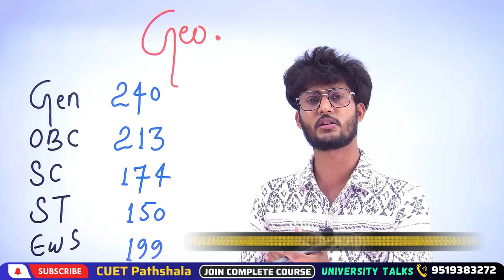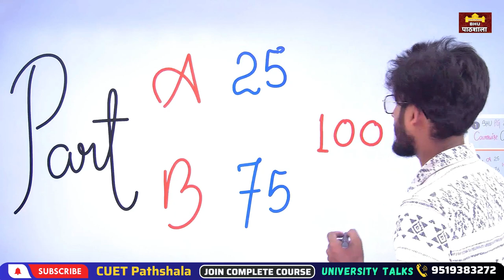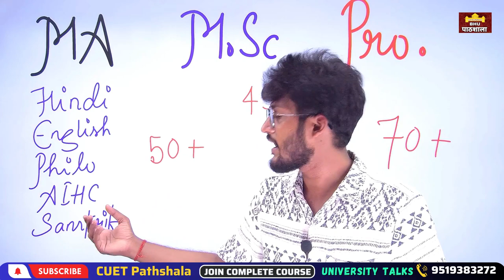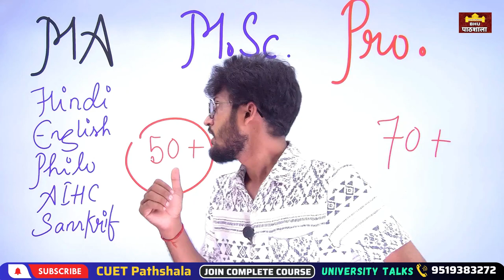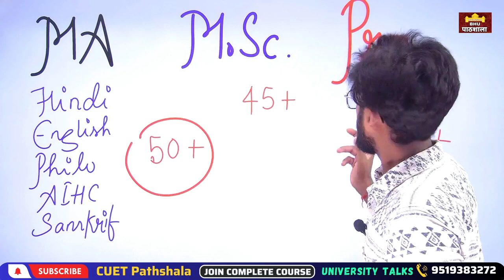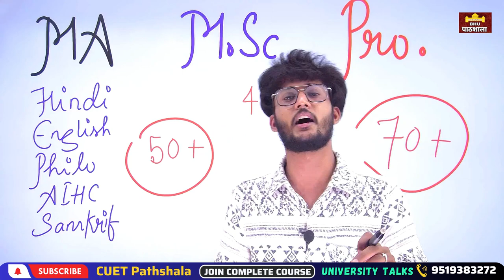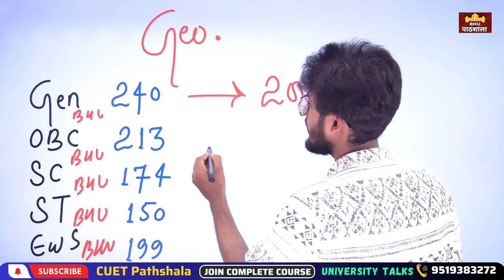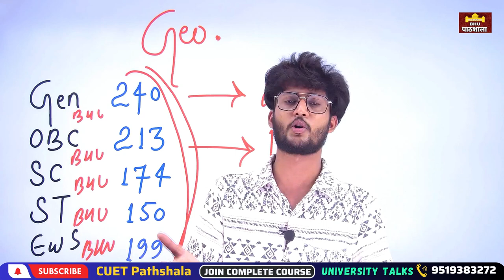CUET PG Cutoff 2023 🔥 Course wise BHU Cutoff of All PG Courses || कम से कम कितने Marks चाहिए !